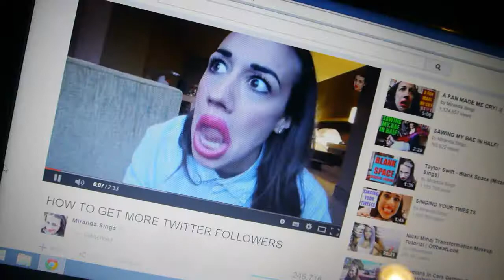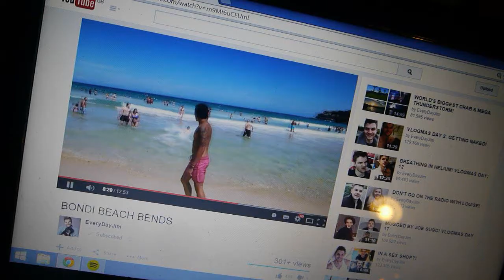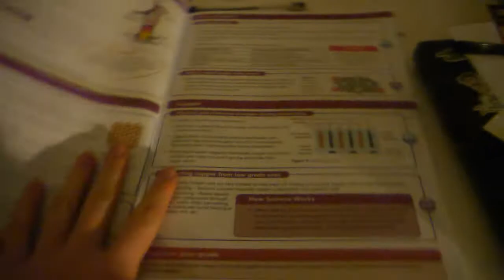After School Routine | Megan